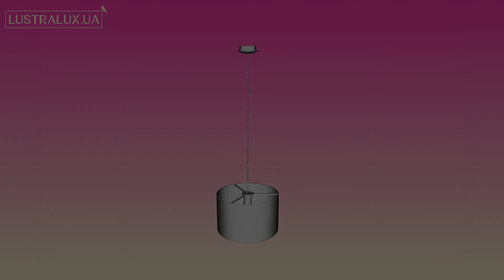Люстра Eglo MASERLO 31602 - 3D-модель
Купить Люстру Eglo MASERLO 31602

Обзор 3D-модели Люстры серии MASERLO производства Eglo

Основные характеристики модели:
Количество и мощность ламп: 1x60Вт E27
Цвет: золото, коричневый, серый/ матовый, никель
Материал: ткань/ металл
Высота: 1100 мм.
Ширина: 380 мм.